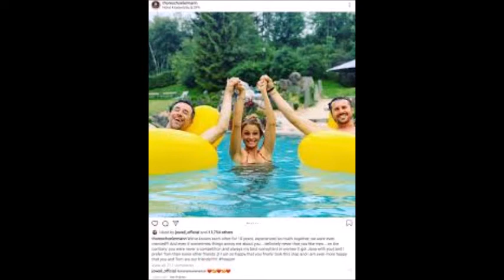thore scholermann and joe weil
hi .thore scholermann and joe weil are real homosexual couples and thore scholermann has a beard named jana julie kilka .if you are a wise and smart person and look deeply into their lives in the internet you will notice this things .always thore and joe go to each other houses .why ?because they love each other and they are together and they are in a relationship with each other. and also joe has come out as openly gay in april 2020 .the word beards means fake wife or fake girlfriend for homosexual men and fake husband or fake boyfriend for homosexual women .gays and lesbians take beards to prove fakely that they are not homosexuals .thore s beard jana julie kilka is lesbian herself in reality because she post photos of her girlfriend and herself in her instagram page and also she post some naked women photos in her instagram page .